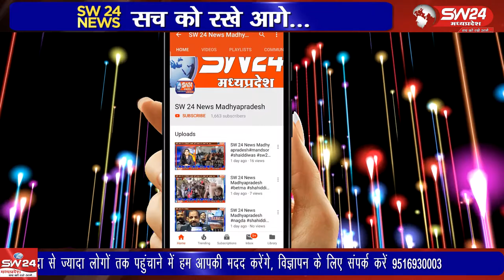Khargone- खरगोन जिले में अवैध शराब की बिक्री का दौर जारी है।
खरगोन जिले में अवैध शराब की बिक्री का दौर जारी है। शासन की मंशा के विपरीत असामाजिक तत्व अपराध करने का कोई मौका नहीं छोड़ रहे है। खरगोन से जयंत गुप्ता की रिपोर्ट